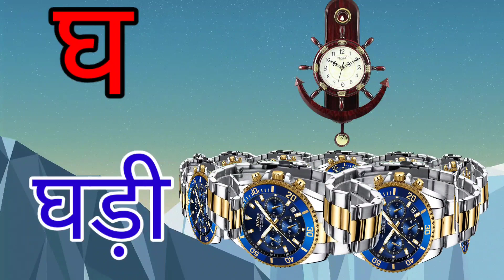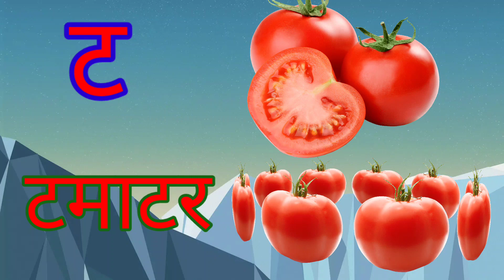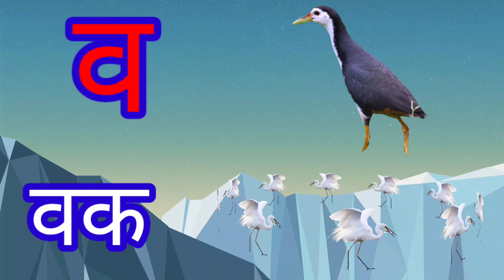phonics song with TWO Words-k for kabutar, क से कबूतर, अ से अनार, सा से आम, अआइईउऊ,हिंदी वर्णमाला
क से कबूतर,k se kabutar,अ से अनार,a se anar, आ से आम,aa se aam, phonics songs with TWO Words-k for

Hindi Varnmala
Nursery rhymes
हिंदी वर्णमालागीत
हिंदी स्वरब्यंजन
हिंदी बालगीत
बालगीत
ChunChun TV
hindi varnmala geet
hindi varnmala
हिंदी वर्णमाला
Hello Friends,
@ChuChu TV Nursery Rhymes & Kids Songs
@Naima study
@ChuChuTV Hindi
@Infobells - Hindi
@Chhotu TV